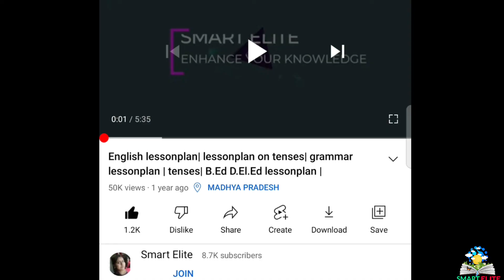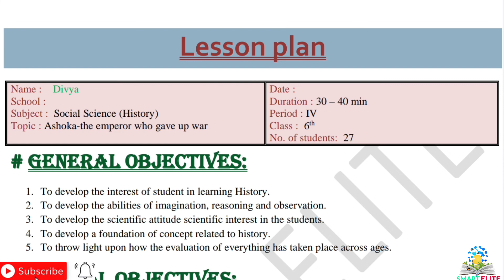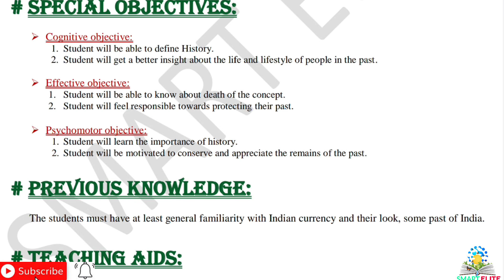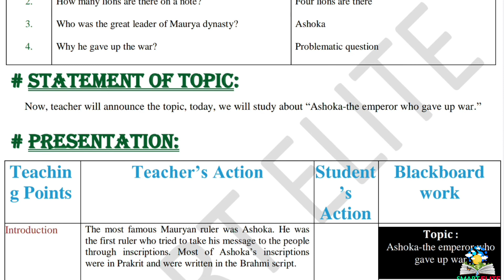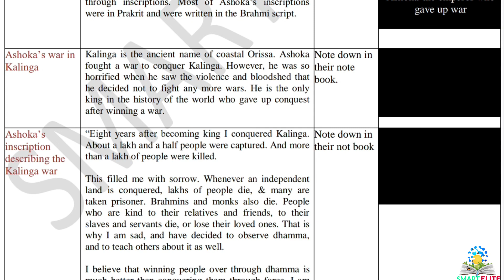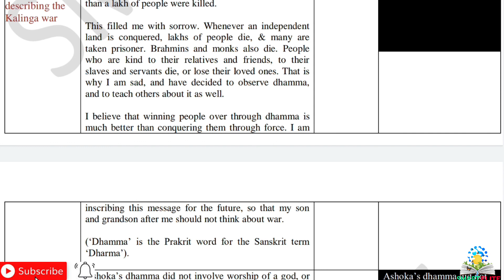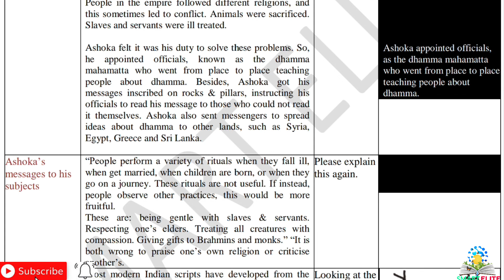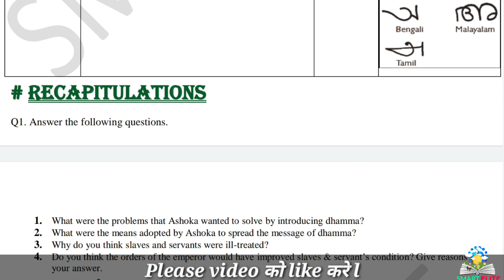B.Ed lesson plan | Lesson plan of history | social science lesson plan | SST lesson plan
B.Ed lesson plan |micro and macro lesson plan  | lesson plan for teachers | Lesson plan of history | social science lesson plan | SST lesson plan ||

About the video :
This lesson plan is for B.Ed students or for science teachers as well. Kindly follow the same steps and make your lesson plan. The topic of the lesson plan is " Ashoka- who gave up the war "